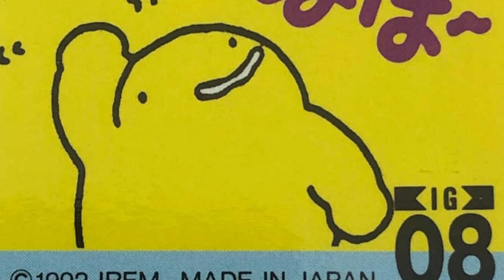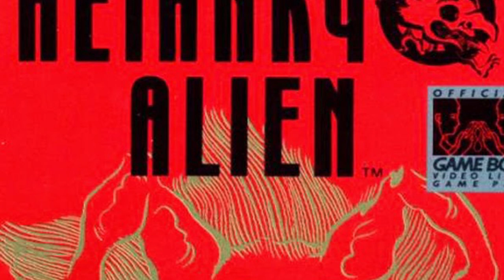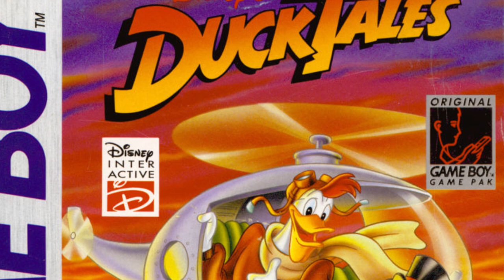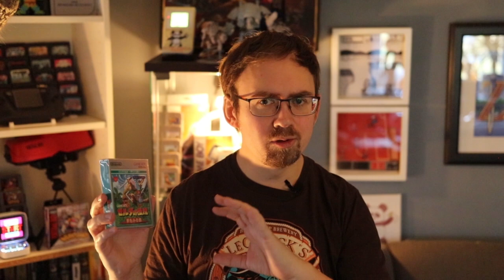Die 10 schönsten Game Boy Cover Arts aller Zeiten!